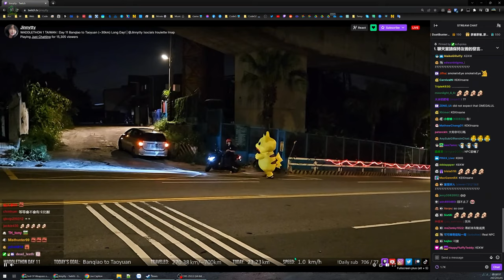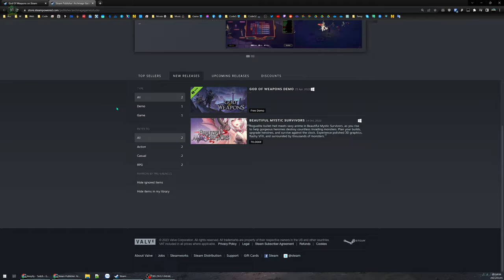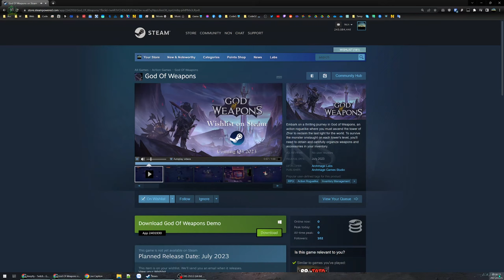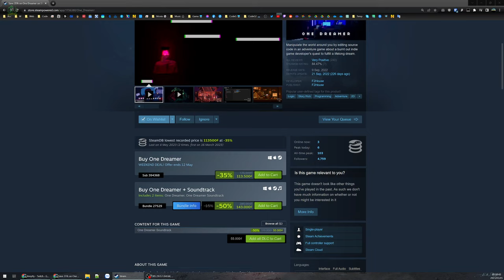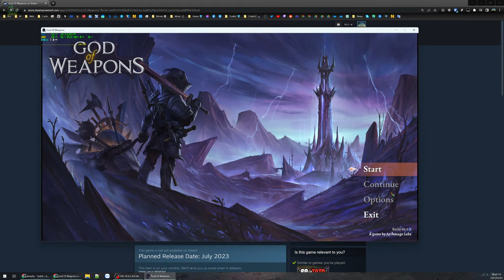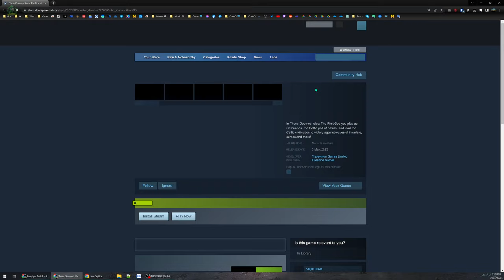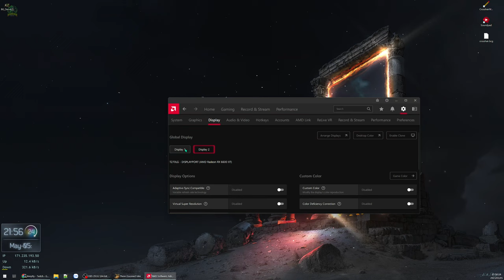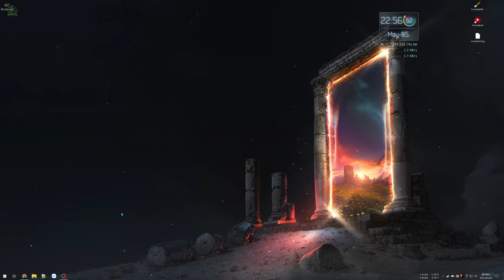God Of Weapons DEMO - Streamer đi bộ 700km - Thử Demo game Việt Nam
Nay xem streamer Jinnytty (Hàn) làm dự án đi bộ 700km quanh Đài Loan mà gặp cái nắng cháy rát như ở Việt Nam thì cũng nể thật.
Cũng tranh thủ thử qua DEMO game của Việt Nam sắp ra mắt trên Steam và thêm 1 game giả lập xây dựng chống lại thần thánh.
Bản Demo bị crash mấy lần dù đã tắt nhiều thứ chạy ngầm thì có khả năng do OBS cap màn gây xung đột, một số game build trên Unity tôi cũng hay bị tương tự khi record, còn chơi bình thường thì hầu như không bị gì.

00:00 - Jinnytty đi bộ 700km quanh Taiwan
02:37 - Giới thiệu game và studio Việt
10:42 - Thử Demo game God Of Weapons
1:24:09 - Giới thiệu game These Doomed Isles
1:27:04 - Bắt đầu vào game